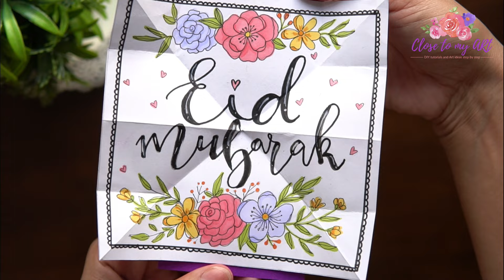EID MUBARAK greeting card | How to make a greeting card for EID AL ADHA | DIY EID card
In this video I demonstrate how to make an easy and customised EID greeting card for your dear ones.

Create & enjoy!

Would your kids like to have their art featured in on our facebook page?

closetomyart
close to my art

eid pop up card
surprise card